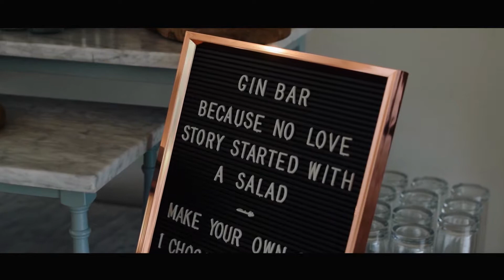Hyde House Wedding Video | Shona Nolan Photo and Video | Jon & Vicki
Jon: "I promise to listen carefully to your prosecco fuelled logic at 2am, even though I just want to go to sleep."

Vicki: "I promise to love you even when you want to play fifa on the Xbox and not look at holidays with me."

This wedding was so much fun! The vows, the shapes thrown on the dance floor, the gin bar and the donuts... amazing.

Venue - Hyde Barn